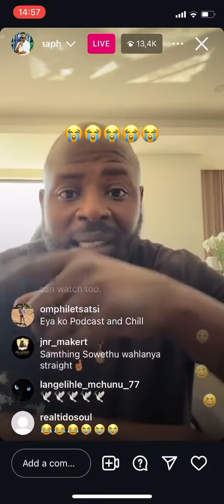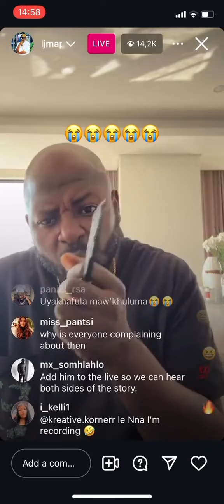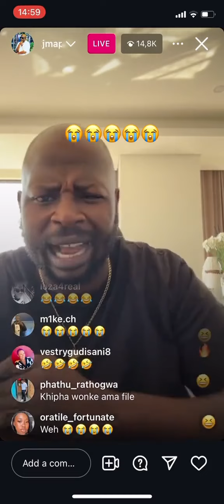Conflict between Dj Maphorisa and Samthing Soweto.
Maphorisa in conflict with Samthing Soweto over song credits.